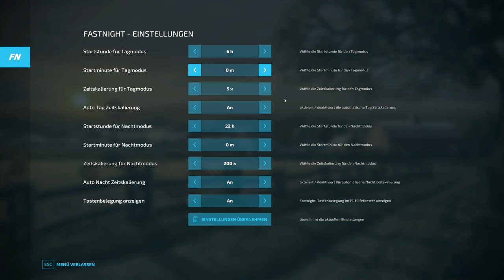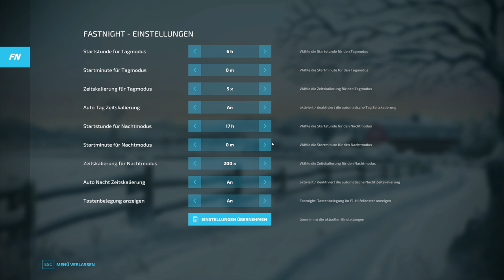LS22 Mods | Schnellere Nacht Skript | Landwirtschafts Simulator 22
ModBoXX M4cM4nus Modvorstellung ► Hier geht es zum Mod ►ModBoXX ist deine Anlaufstelle, wenn es um Modifikationen im Simulatoren Bereich geht. Egal ob ihr Fahrzeuge, Anbaugeräte, Maps oder Skripte sucht, hier ist für jeden etwas zu finden. Unsere Intension ist es euch immer aktuell und zeitnah über Neuerscheinungen zu informieren. Dieser Kanal ist ein Gemeinschaftsprojekt des Teams, rund um M4cM4nus Gaming. Es gibt verschiedene Stimmen die euch hier durch die Mods führen und euch sämtliche Features präsentieren. Wenn ihr Vorschläge habt, welche Mods wir nach eurer Meinung unbedingt bei ModBoXX vorstellen sollen, dann klickt auf den Link unten und schreibt es uns über das Formular Modvorschläge auf unserer Homepage "modboxx.de". M4cM4nus ist offizieller Partner des Giants Programm. Wenn ihr über meine Reflinks kauft unterstützt ihr nicht nur mich sondern auch den Entwickler direkt.